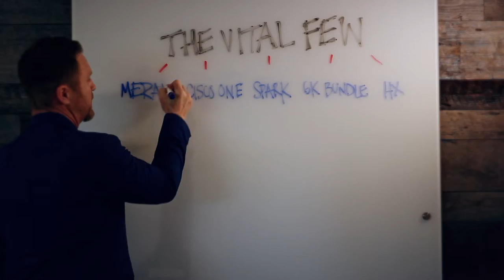Congratulations | Cisco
This video/commercial was filmed and edited over the past three weeks. Enjoy!

Featuring
JASON ABHAU
KATHERINE KENNEDY

Written by
DARIN WYNDER

Produced by
NICOLE SHANOWSKY
SYLVAIN TREMBLAY

Edited by
JENSEN ABHAU

Sound
PAUL STEWART
JILL ABHAU
TAYLOR MACPHERSON

Camera Crew
NICK LARISON
JENSEN ABHAU

CISCO RTP
2017